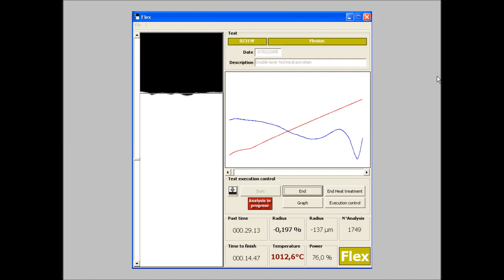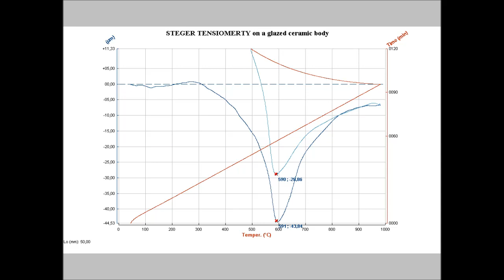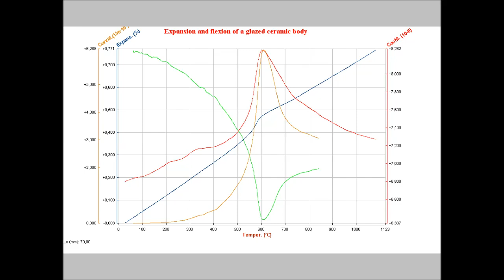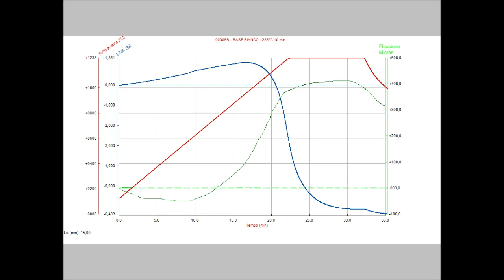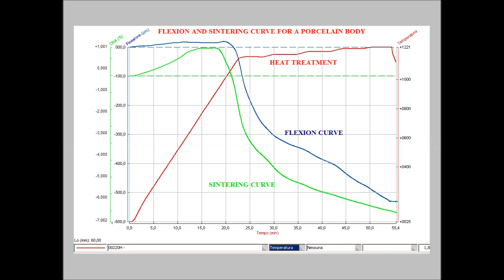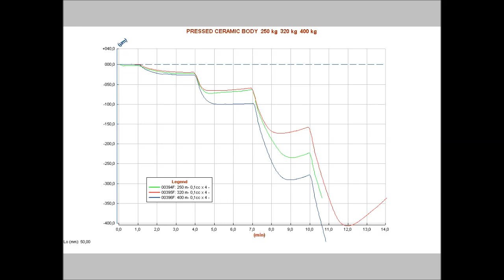Flexímetro Óptico Misura® FLEX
El Flexímetro Óptico Misura® FLEX permite efectuar análisis de flexión sobre materiales sin aplicación de cargos exteriores. Poe ejemplo, puede estudiar la flexión causada por:
- diferencia de expansión térmica entre los materiales acoplados (esmalte y mezcla)
- diferencia de comportamiento de sinterización de varios materiales acoplados (esmalte, engobe, mezcla)
- deformación pyroplastica de una mezcla.
Superada la temperatura de transición vidrica, la fase vidrica presente en una mezcla entra en un estadio líquido bajo-enfriado, en acuerdo al cual la viscosidad disminuie rápidamente al crecimiento de la temperatura. En esta manera, el material puede perder consistencia y deformarse a causa de pa piroplasticidad.
El instrumento puede también ser utilizado para medir la flexión de una mezcla cerámica cruda causada por el absorbimiento de agua. En esta manera, el horno puede quedarse abierto y el agua puede ser aplicada directamente sobre la muestra.